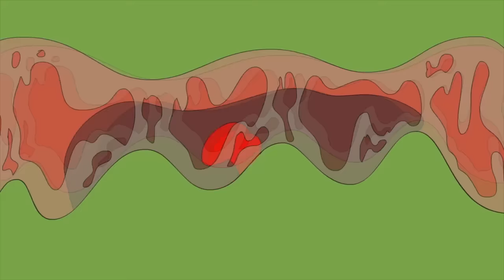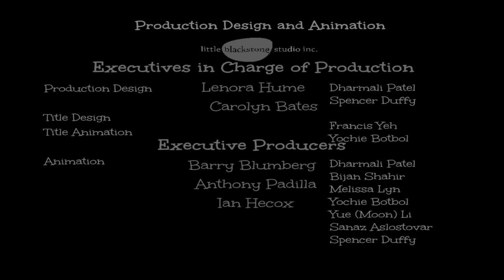ТОРТ НА ДЕНЬ РОЖДЕНИЯ | SMOSH